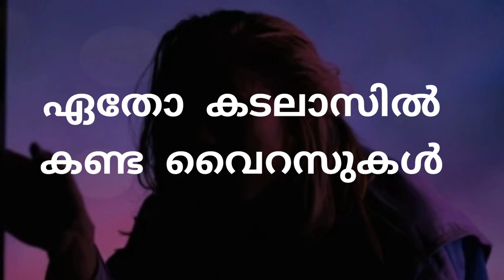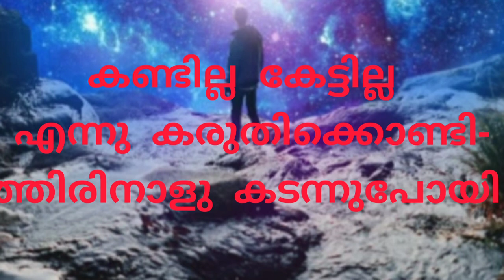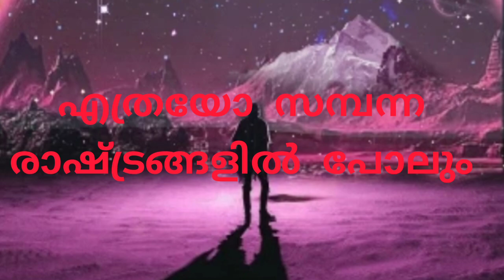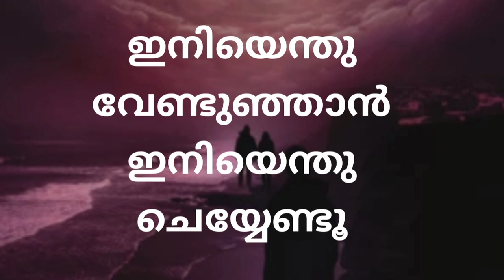VIRUS | poem | parameswaran olanchery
രചന, ആലാപനം : പരമേശ്വരൻ ഓലാഞ്ചേരി |